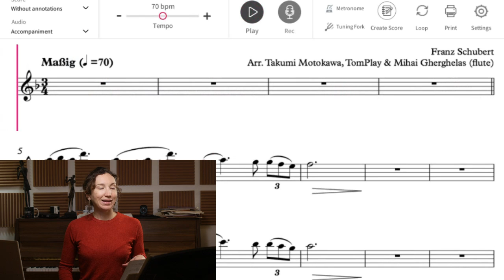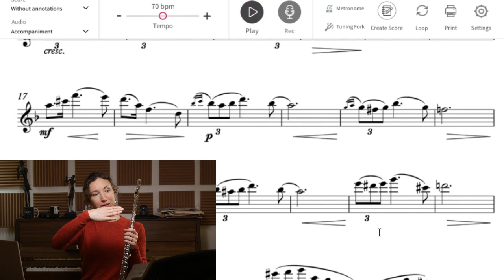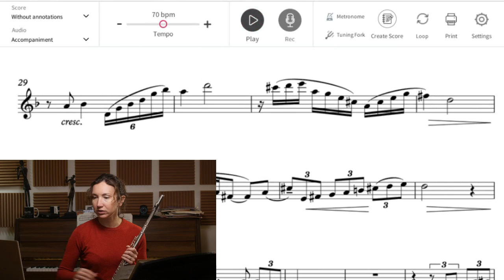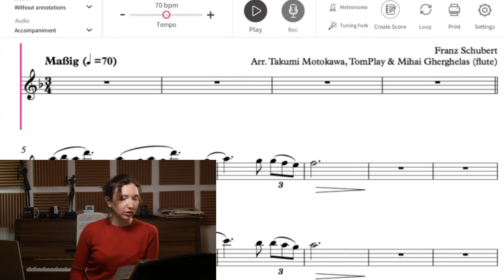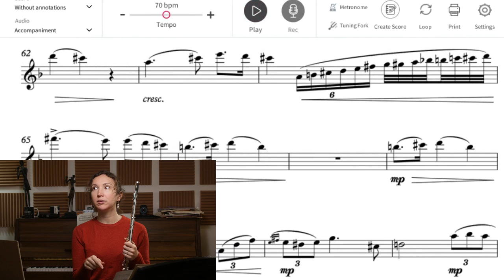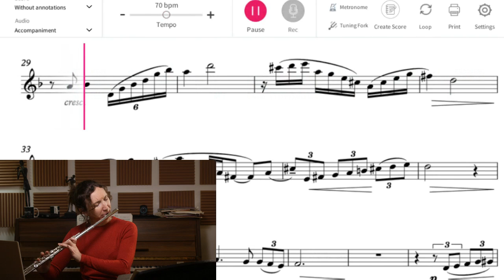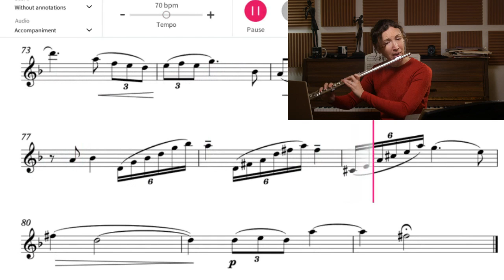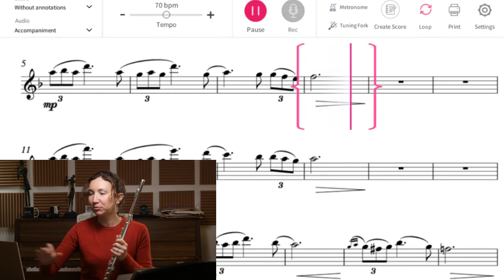Just Practicing with Amelie | SCHUBERT | SWAN SONG No.4 Serenade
Today we play and learn the famous Swan Song Schubert by for flute and orchestra! So grab your score and pencil, make notes and join us LIVE!

WAIT!

You can just use Tomplay. Whats Tomplay? Its a sheetmusic app for android, IOS and even on your computer! It lets you play with real backtrack recordings and at various tempos! You can even record yourself and listen back plus much more! For the fraction of the price to having an accompanist or even an orchestra ( yes there is orchestral backtracks as well ) you can practice and get that piece to exactly how you want it to sound without breaking the bank!

This version is the advance version playthrough but there are many difficulty levels for you to try so be sure to search the Tomplay shop for more options!

Leave Amelie a question in the live chat or down in the comments. Amelie continues her "Just Practicing with.." series with another famous piece for flute! So come hang out.

2. 10-day trial
3. 18-month warranty (new flutes)
4. Try 3 instruments per trial

PLEASE BE SURE TO CLICK THE "I AGREE..." at the bottom of the disclaimer box.